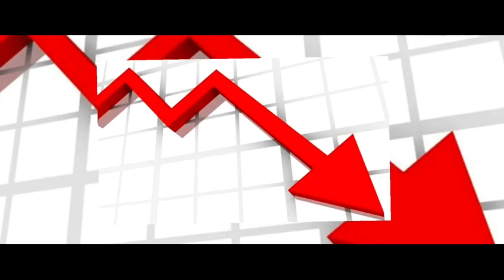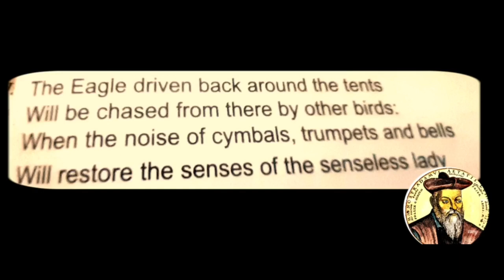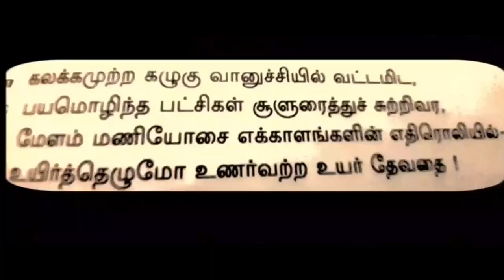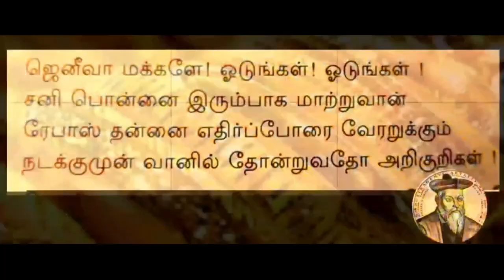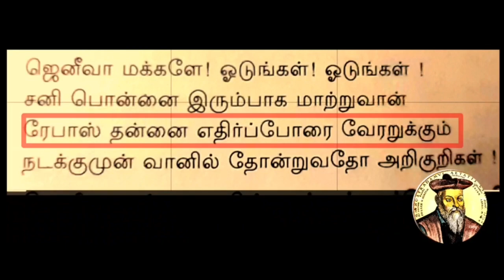Nostradamus Predictions Ulagaiye Aazhaporan Thamizhan- part-9 /Tamil/YouTube